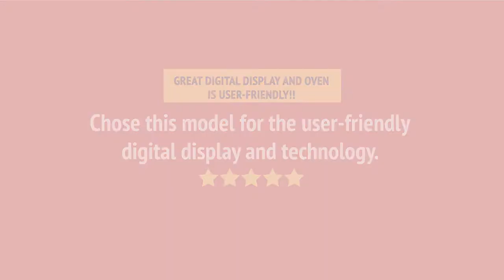JKS3000SNSS_review GE JKS3000SNSS Single Wall Oven Review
JKS3000SNSS_review GE JKS3000SNSS Single Wall Oven Reviews & Ratings by Customers